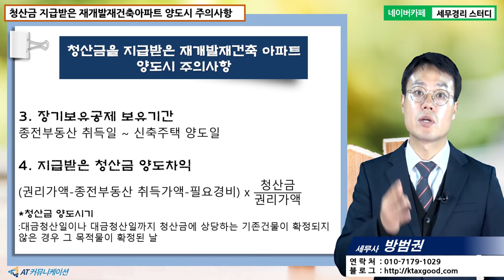[방범권 세무사의 5분특강] 재개발재건축 양도세실무 - 청산금을 지급받은 재개발재건축아파트 양도시 주의사항